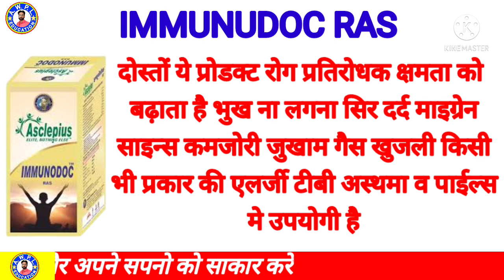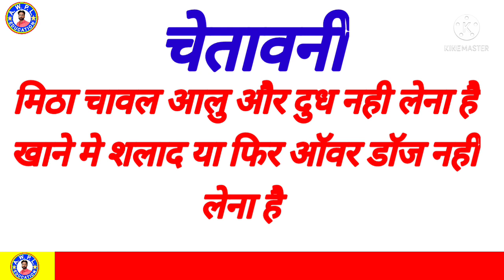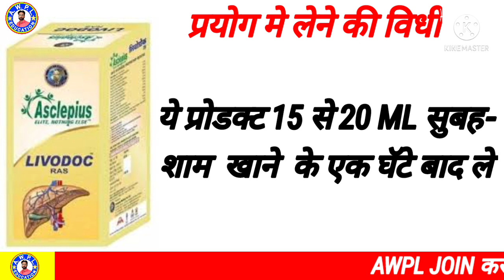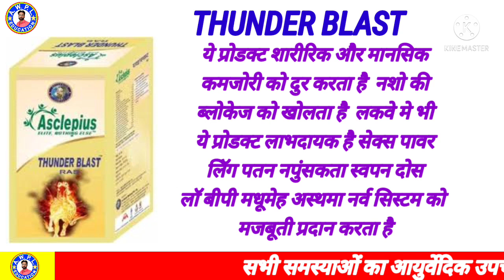AWPL प्रोडक्ट की जानकारी । AWPL PRODUCT DETAILS IN HINDE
awpl, asclepius wellness pvt ltd, awpl business plan, Awpl product detail in hinde

Mobile number